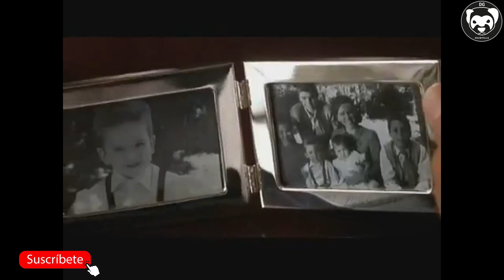¡13 DÍAS que Pusieron al MUNDO al Borde de la GUERRA NUCLEAR! | Resumen de Thirteen Days (2000)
En octubre de 1962, la administración Kennedy intenta contener la crisis de los misiles cubanos.